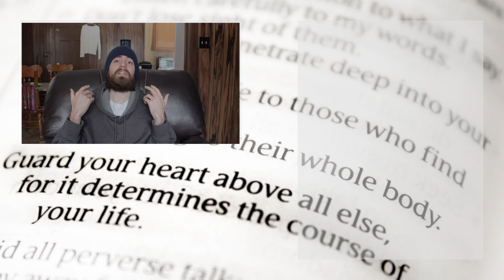Q&A | Should Christians Listen to Secular Music?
This Q&A features some music questions I got from my fans recently. The last question is where I answer what's in the title.

Summary:
While I don't believe the Bible specifically prohibits listening to Christian music, it does instruct us to lift each other up in spiritual songs. It also says to guard our hearts in Christ Jesus because our hearts determine the course of our life. So my belief is that if you choose to listen to secular music, a Christian should be careful to pay attention to its message - ultimately where it leads your heart.
Scriptures referenced in this video:
Ephesians 5:19
Colossians 3:16
Philippians 4:8
Proverbs 4:23